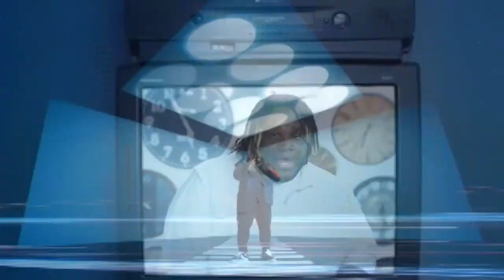Sech Y Daddy Yanke Definitivamente Vs Lo Que Paso Paso Dj William Valdivia Mashup Segway 100BPM VD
VDJ JOSE M.